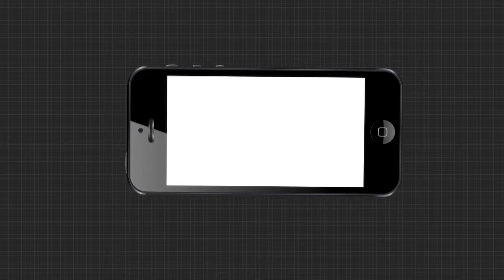ପ୍ରତିକ୍ରିୟା ରଖିଲେ କଂଗ୍ରେସ ବିଧାୟକ ତାରା ପ୍ରସାଦ ବାହିନୀପତି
ବିଜେଡିର କୋରନା ସଚେତନତା ପଦଯାତ୍ରା ପ୍ରସଙ୍ଗରେ ପ୍ରତିକ୍ରିୟା ରଖିଲେ କଂଗ୍ରେସ ବିଧାୟକ ତାରା ପ୍ରସାଦ ବାହିନୀପତି.
ArgusNews Odisha Covid_SituationWatch all the current, latest and breaking news only on "TheArgus.in" LIVE TV. The one-stop destination for LIVE news on politics, entertainment, sports, gadgets, and business.